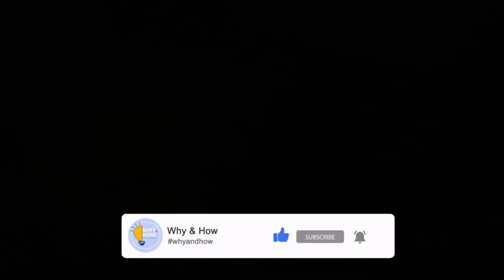Woman Gifts Husband An Envelope For Christmas With Note Inside Confessing What She’s Done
Especially during the Christmas holiday, people love to hear heartwarming stories. After all, this season isn’t about gifts but instead, love and kindness. So, when you hear about something special that happened, it makes everything better.
 Voiceover by  :  Scott Leffler
Voiceover by : Jamie Buck